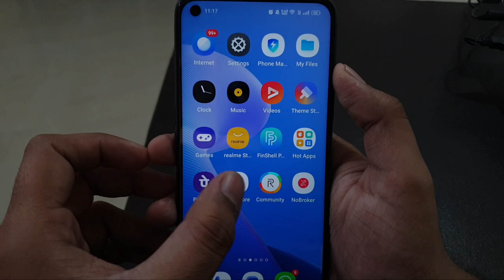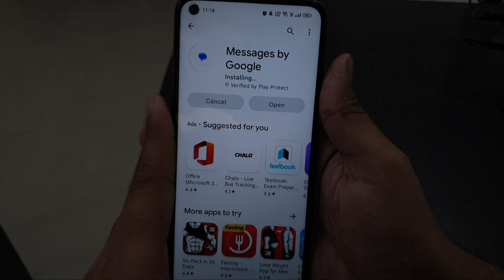How to Fix Swipe Messages option not Showing in Android Phone Problem Solved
Talk soon,
Abid Akay